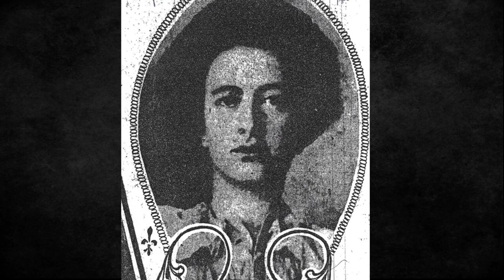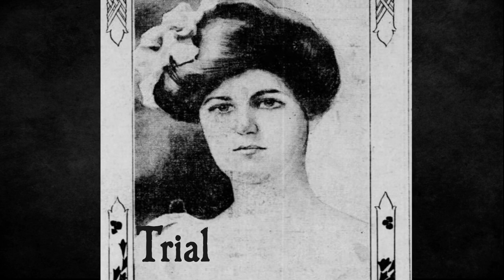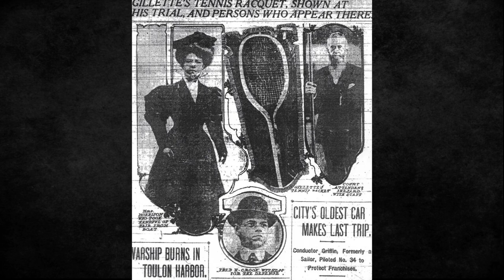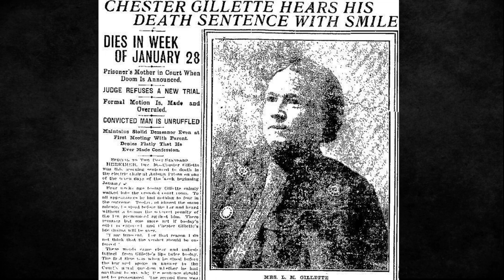The Tragic Death of Grace Brown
The shocking 1906 murder of Grace Brown, a factory worker from Upstate New York by an ambitious socialite. The story of Grace Brown endures through a best-selling book based on the case, An American Tragedy by
Theodore Dreiser, two motion pictures, An American Tragedy [1931] and A Place in the Sun [1951].

SOURCES